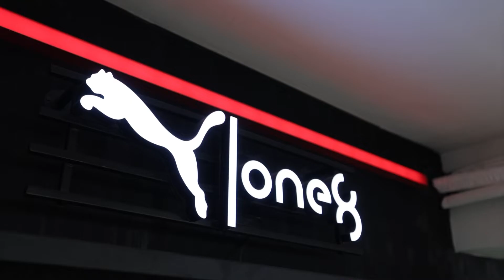Adidas & Puma (Blueclub Group)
Step into the world of exclusivity.
Always put your best foot forward with branded Shoes. Puma Adidas presented by BlueclubGroup

Concept : BLUECLUB TEAM
Shot      :   Faith Group